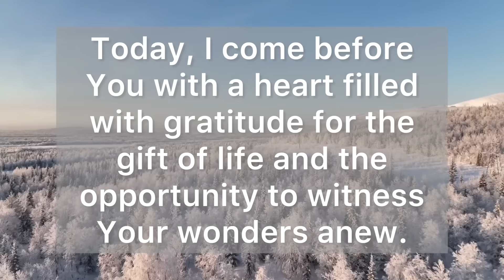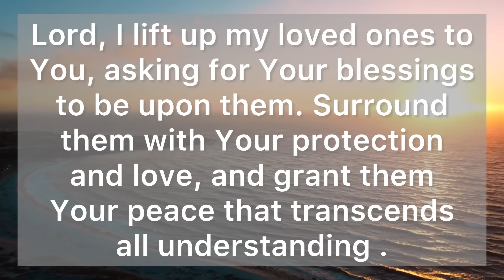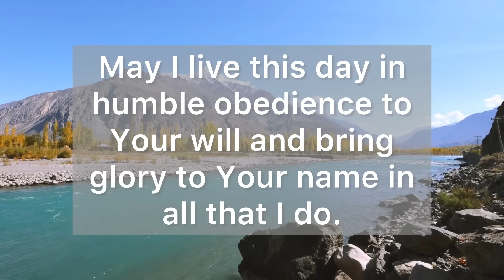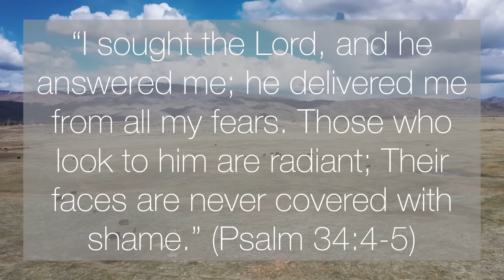A Morning Prayer Before You Start Your Day - Thank You, Lord, for the Privilege of Another Day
Dear Heavenly Father, as the dawn breaks and the sun rises I am reminded of Your faithfulness and love that never cease.

Today, I come before You with a heart filled with gratitude for the gift of life and the opportunity to witness Your wonders anew.

Lord, as I embark on this day's journey, I surrender my plans and desires into Your hands.

Guide me, in the path of righteousness and grant me discernment to make decisions that honor You.

Grant me strength to face the trials that may come my way. Fill me with Your wisdom and understanding, that I may navigate the challenges ahead with grace and perseverance.

Father, I pray for Your divine protection to encompass me like a shield. Guard me from the schemes of the enemy and shield me from all harm and danger.

Lord, I lift up my loved ones to You, asking for Your blessings to be upon them. Surround them with Your love and protection, and grant them Your peace that transcends all circumstances.

May Your presence be a constant source of strength and comfort in their lives.

Lord, as I go forth into this day, may I be a vessel of Your love and grace to those around me.

Thank You, Father, for the privilege of another day and for Your abounding grace that sustains me.

May I live this day in humble obedience to Your will and bring glory to Your name in all that I do.

“I sought the Lord, and he answered me; he delivered me from all my fears. Those who look to him are radiant; Their faces are never covered with shame.” (Psalm 34:4-5)